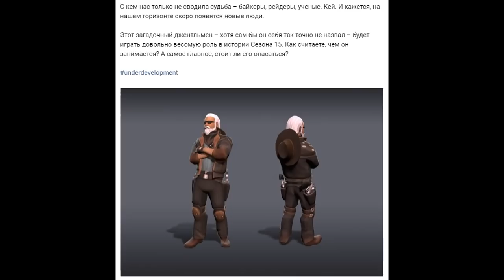ПРОКАЧКА ЧОППЕРА В ЛАСТ ДЕЙ! ШЕРИФ И СТАРАЯ ФЕРМА! СЕРИЯ 171! - Last Day on Earth: Survival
Как быстро прокачать Чоппер "БАЙК". Чем лучше прокачивать Чоппер. Две ТОП локации для прокачки. Серия 171

00:00 Голубая СТРЕЛА
01:03 ГЛАВНОЕ и Чоппере
02:13 Новости 15 Сезона
03:25 Старая Ферма
05:41 Босс Разоритель
11:31 Синий Ящик Фермы
14:00 Заправка и Механик